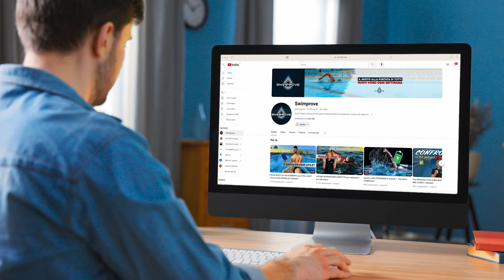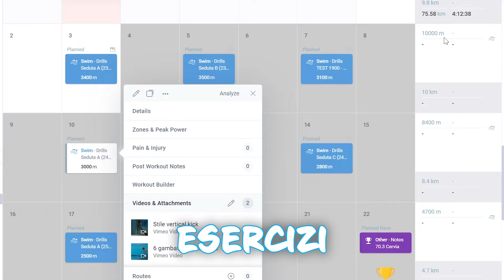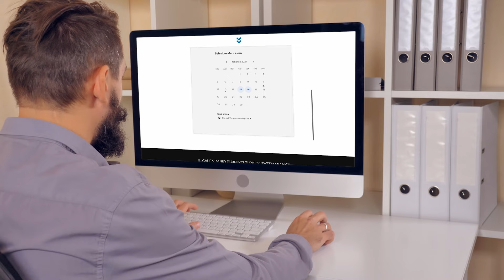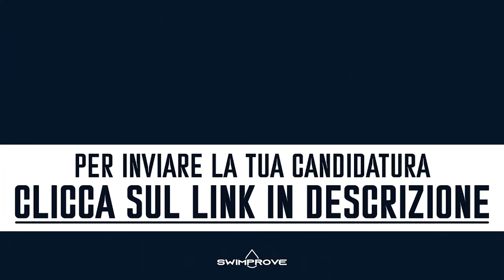Come IMPARARE ad usare *CORRETTAMENTE* le GAMBE nel NUOTO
Hai problemi con l'affondamento delle gambe o difficoltà nel batterle correttamente?  Scopri di più sui nostri PERCORSI con una call conoscitiva: ➡️
GUARDA I RISULTATI DEI NOSTRI ATLETI

Questa guida definitiva ti aiuterà a capire come risolvere i problemi legati alla gambata. Scopri le cause principali dell'affondamento delle gambe e impara tecniche efficaci per migliorare la tua spinta, l'allineamento del corpo e il coordinamento con la bracciata.

In questo video ti mostro:

-Come correggere la tecnica della gambata per evitare di affondare.
-Esercizi specifici per rafforzare e migliorare il movimento delle gambe.
-Errori comuni da evitare per avere una gambata efficiente nel nuoto.

Che tu sia un principiante o un nuotatore esperto, questo video ti fornirà gli strumenti per perfezionare la tua tecnica e migliorare le tue performance in acqua.